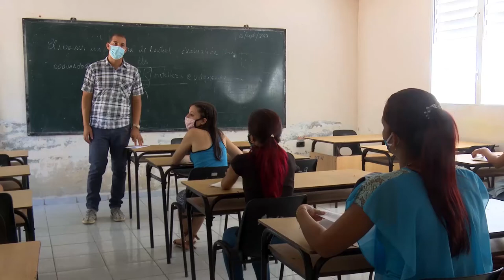Cuba es ejemplo de los derechos humanos en el mundo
Cuba es ejemplo de los derechos humanos en el mundo. Diputados al Parlamento Cubano opinan sobre la prioridad y el compromiso del gobierno con su pueblo, a pesar del bloqueo impuesto por Estados Unidos.